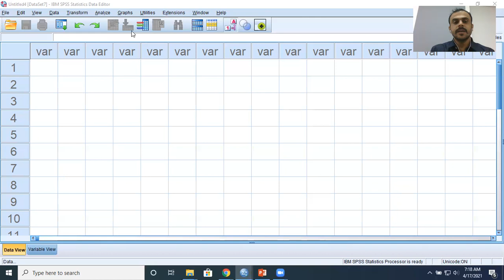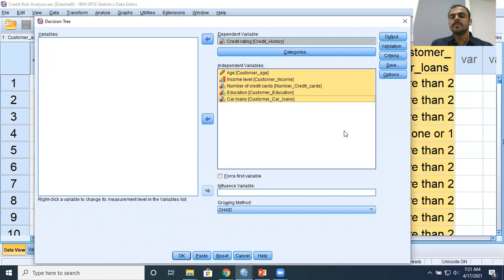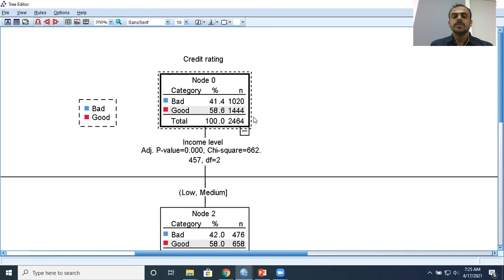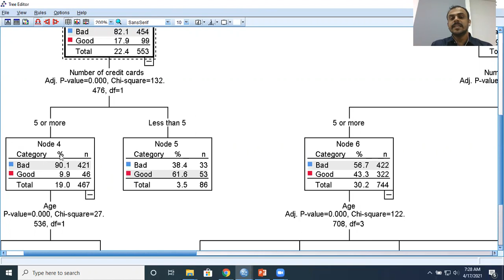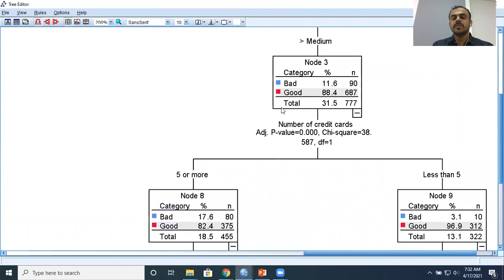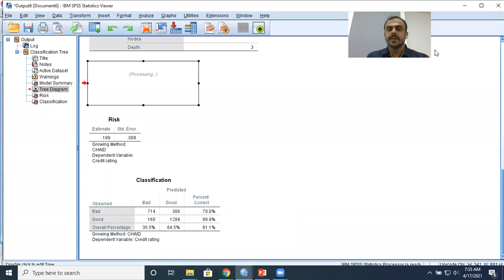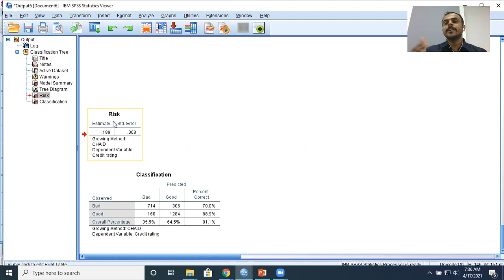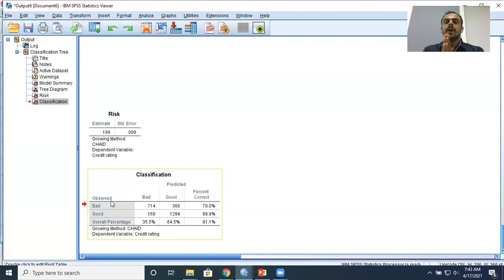Credit risk analysis using Decision Tree| How to do a Decision Tree in spss| CHAID algorithm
In this section we will see how to run a decision tree in spss. We will see how the CHAID algorithm works